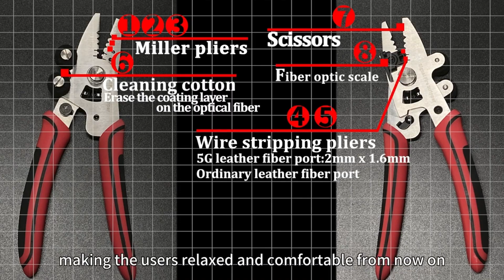Signalfire Stripper - optical fiber stripper tool - portable and efficient tool for fiberlife.